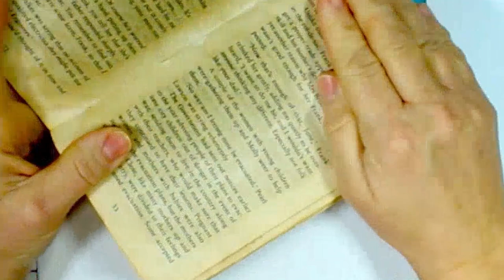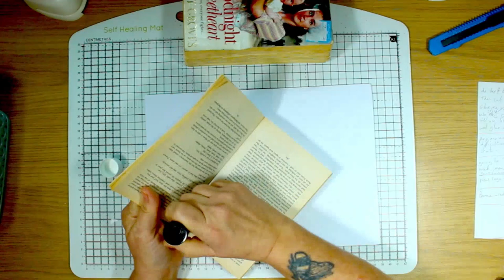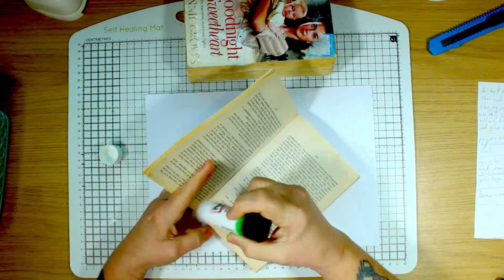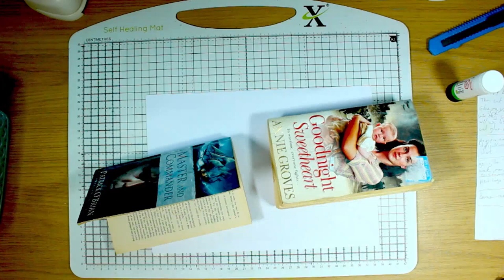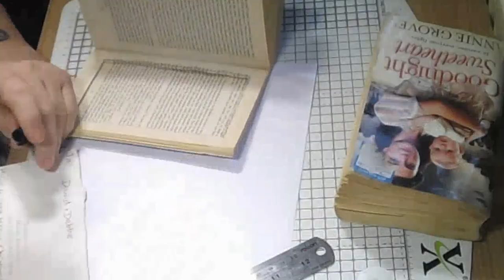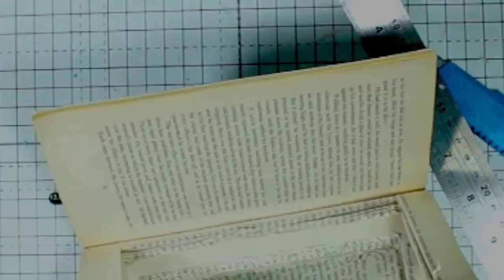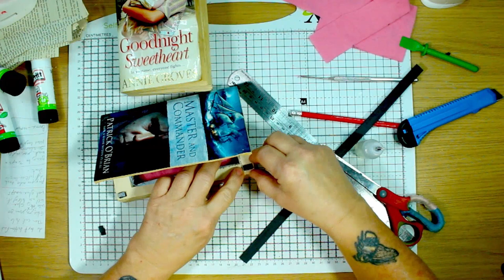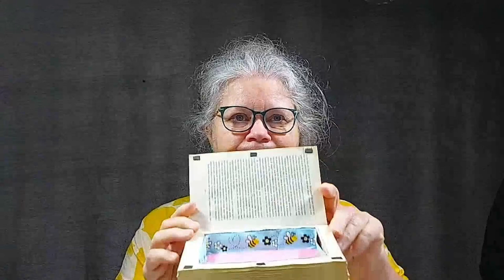This took hours! but worth it in the end!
Hey everyone!
welcome back!
its been a few days since we last uploaded and that's because of several factors, one of witch is we wanted to over hall the channel properly. We have made small changes here and there in almost every video, but this time we wanted to completely re do everything ground up! We will still be changing lots as we go and we are always looking for feed back and advice ( just keep it constructive!)

As for the vid, well we spent about 3 hours hollowing out a SECOND book!

I run an Etsy shop where I sell some of the things I show/make in the videos!

Below Are all the music in this video fall under the licence below: